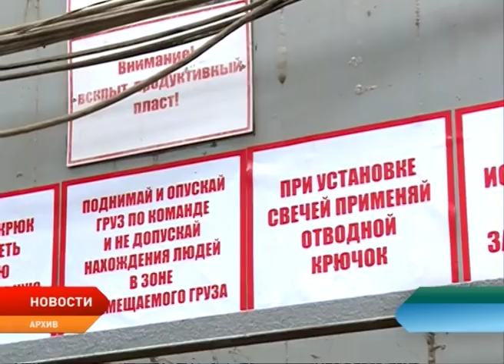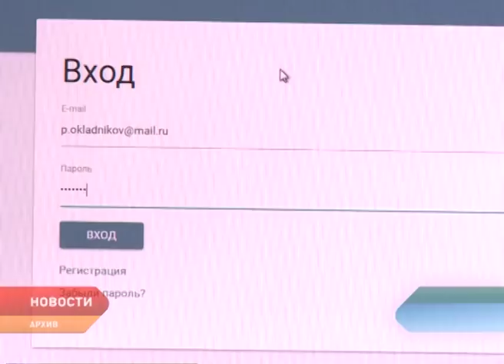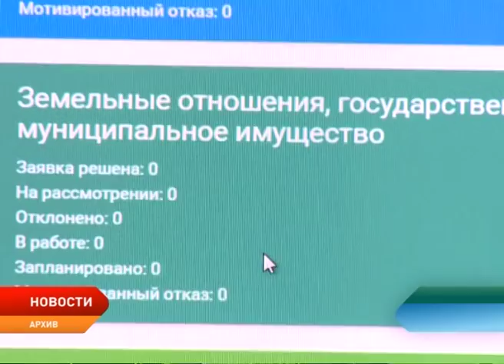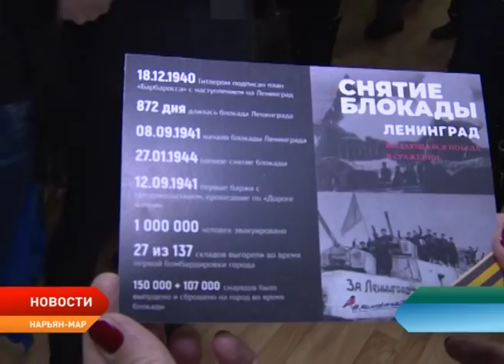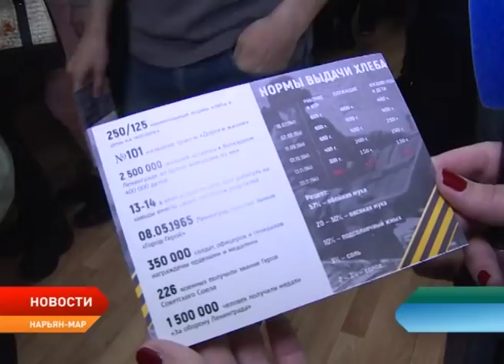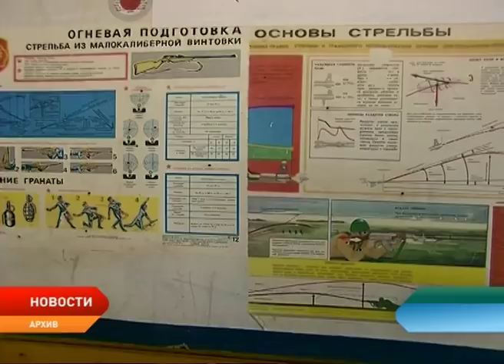Новости Ненецкого округа от 29.01.2018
Есть к чему стремиться. В округе подвели промежуточные итоги работы интернет-сервиса «Народный контроль».

Блокада Ленинграда в цифрах. Нарьян-Мар присоединился к всероссийской акции «Открытка памяти».

По селам округа. Инспекторы Гостехнадзора составили график оказания государственных услуг в муниципальных образованиях округа на текущий год.

В Нарьян-Маре вручили значки первым юнармейцам округа. На сегодняшний день ряды нового для региона движения насчитывают 29 ребят в возрасте от 13 до 17 лет.

Активный отдых на свежем воздухе, масса развлечений и знакомство с новыми людьми. В окружной столице прошел 6-й фестиваль городской среды «Выходи гулять».